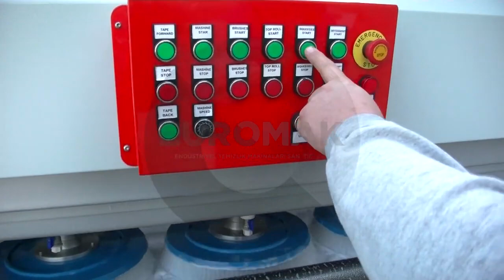КОВРОМОЕЧНАЯ МАШИНА - FJB GROUP LLC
Компания: FJB GROUP LLC - ООО ФЖБ ГРУПП
ИМПОРТНО - ЭКСПОРТНАЯ КОМПАНИЯ - предлагает широкий ассортимент профессионального оборудования с Турции:

• Автоматическая ковромоечная машина
• Центрифуга для отжима ковров
• Автоматическая пылевыбивальная машина
• Финишная машина для ковров
• Осушитель для ковров
• Роторная машина для ковров
• Ручная пылевыбивальная машина
• Промышленная стиральная машина 30 кг
• Погрузчик для ковров
• Дезинфектор
• Поломоечная машина с сиденьем водителя
• Электрическая машина для мойки полов
• Пылесос (промышленный, для дома, для авто)
• Машина для уборки улиц
• Самоходная вакуумная подметальная машина
• Электрический мусоровоз
• Оборудования для стандартных автомоек
• Оборудование для автомойки самообслуживания
• Робот автомойка
• Туннельная автомойка (конвейер)
• Портальная мойка авто
• Профессиональный парогенератор для автомойки
• Оборудование для мойки самообслуживания
• Помпа для воды
• Насос дозирующий
• Прицепная подметальная машина для грузовиков
• Прицепная подметально-уборочная машина
• Бортовая вакуумная подметальная машина
• Дезинфицирующий тоннель
• Машина для посадки деревьев
• Вакуумный грузовик ассенизатор илосос
• Автоцистерна для воды с опрыскивателем
• Комбинированная каналопромывочная машина
• Снегоочиститель с щёткой
• Мусоровоз с гидравлическим сжатием
• Химия для ковров и авто

ОБЩЕСТВО С ОГРАНИЧЕННОЙ
ОТВЕТСТВЕННОСТЬЮ "ФЖБ ГРУПП"
FJB GROUP LLC - ООО ФЖБ ГРУПП
ИМПОРТНО - ЭКСПОРТНАЯ КОМПАНИЯ
GENERAL DIRECTOR
ГЕНЕРАЛЬНЫЙ ДИРЕКТОР
FAYZIEV JUMALI BAHTIYAROVICH
ФАЙЗИЕВ ЖУМАЛИ БАХТИЯРОВИЧ